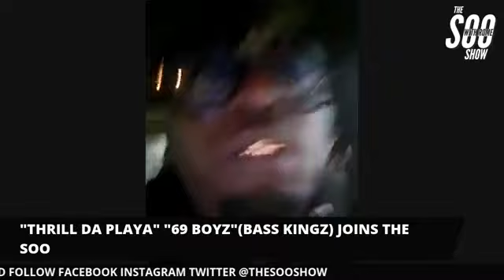THRILL DA PLAYA (69 BOYZ) EP: 21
WE'RE BACK WITH MY BROTHERS, LEGENDARY GROUP FROM DUVAL AND ORANGE COUNTY, MULTIPLATINUM RECORDS SOLD WORLDWIDE, SOUL TRAIN AWARDED, THE BILLBOARD CHART BREAKERS, MOTION PICTURE SOUNDTRACK VETERANS, RIP IT, HOME BASS, RESPONSIBLE, BIG BEAT, AND INTERSCOPE RECORDING ARTISTS, ORLANDO'S OWN "69 BOYZ (BASS KINGZ)"!!! WE'LL BE CHOPPING IT UP ABOUT HOW THEY GOT STARTED IN HIP HOP AND BASS MUSIC, WHAT RIP IT RECORDS MEANT FOR ORLANDO, "TOOTSIE ROLL", BECOMING GLOBAL PHENOMENAS, THEIR NEW PROJECTS, THE STATE OF HIP HOP IN ORLANDO, WHAT THEY'VE BEEN UP TO LATELY, AND ALL THINGS HIP HOP. LET'S GO!!! ✊🏾 LIVE ON FACEBOOK THURSDAY 7PM 12/17/2020 TUNE IN EXCLUSIVELY ON @THESOOSHOW!!! 💯
THE PLACE WHERE OUR LEGENDS SPEAK 💯
OUR CITY OUR STORY OUR SOUND